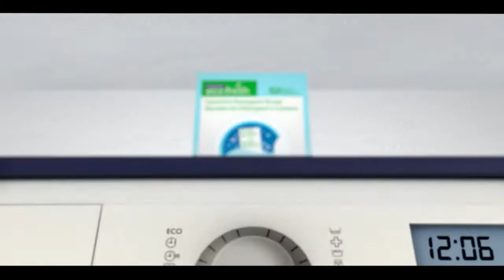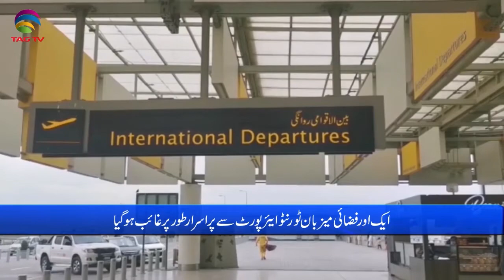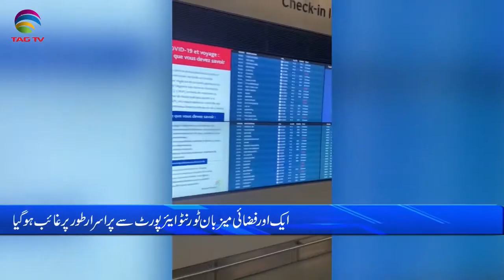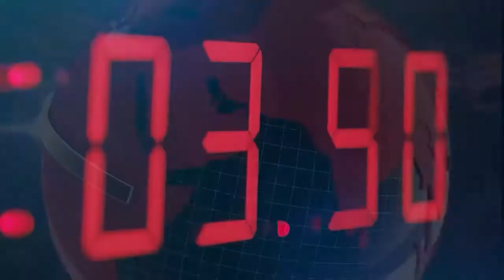International and Canadian News - October 19, 2022